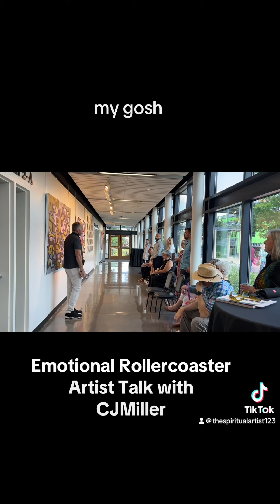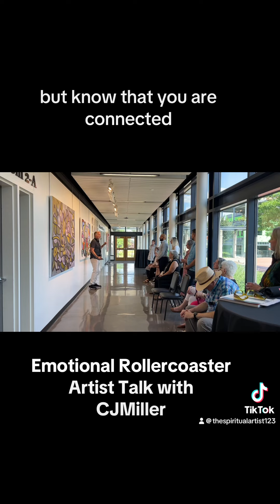Emotions and Painting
How to use emotions when making art.